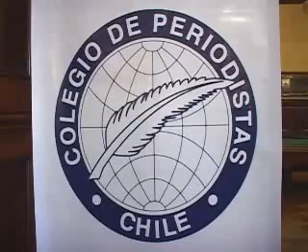11 DE JULIO: DIA DEL PERIODISTA - Iquique TV Noticias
: La Sede Regional del Colegio de Periodistas, festejó a los profesionales con un evento en el Palacio Astoreca, donde además se entregaron dos reconocimientos de la Asociación de Periodistas de Espectáculos, APES.